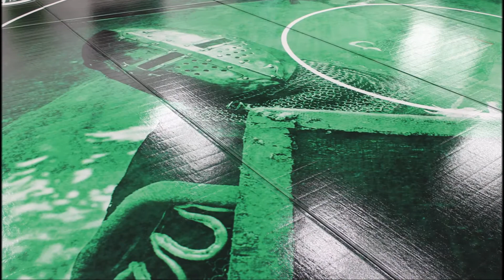Take Your Ordinary Wrestling Mat to an Extraordinary Level - Resilite Sports Products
Welcome to a new millennium in mat design! Resilite’s exclusive printing technology allows you to create vibrant, dramatic designs using high-resolution, photo-realistic graphics and images. DigiPrint is available on any new LiteWeight mat or Wainscot Wall Padding.